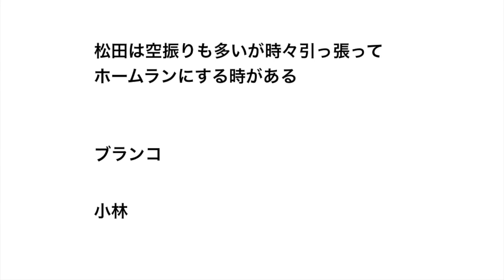外低めのスライダーで空振り三振が似合う打者といえば